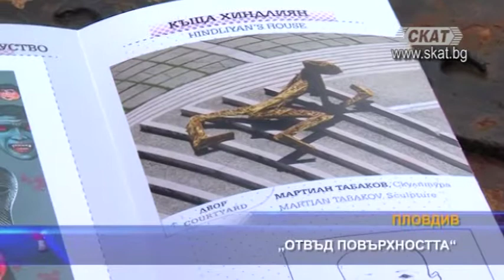„Отвъд повърхността“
„Отвъд повърхността“ е темата на Националните есенни изложби, Пловдив 2018, които се провеждат по традиция през целия септември в Стария град. В емблематичните Балабанова, Мексиканска и къща Хиндлиян, 10 автори представят рисунки, скулптури, графики, фотографии и живопис